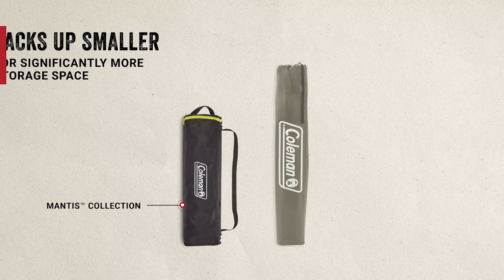Coleman Mantis Space Saving Outdoor Furniture for Camping, Hiking, & Backpacking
Coleman Mantis Space Saving Furniture makes the perfect addition for your family and friends during outdoor gatherings. Explore portable and versatile outdoor furniture such as camping chairs, tables, and cots for the next campsite, beach trip, or tailgate. The outside is calling, and we have the best space-saving furniture for it. Answer the call with Coleman.